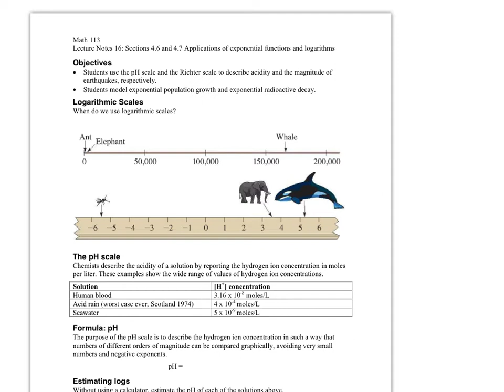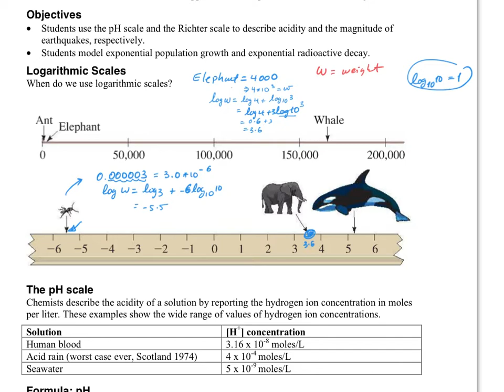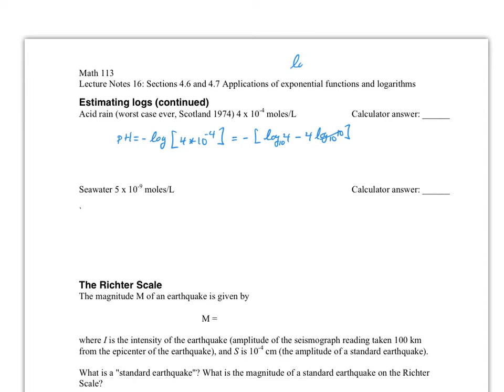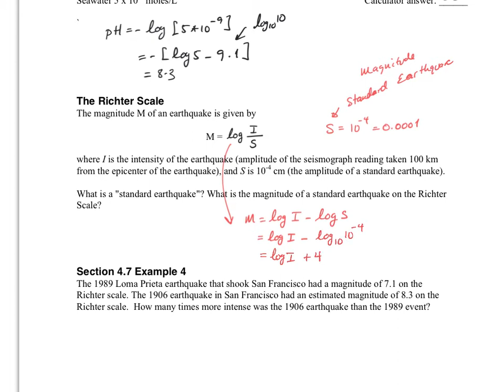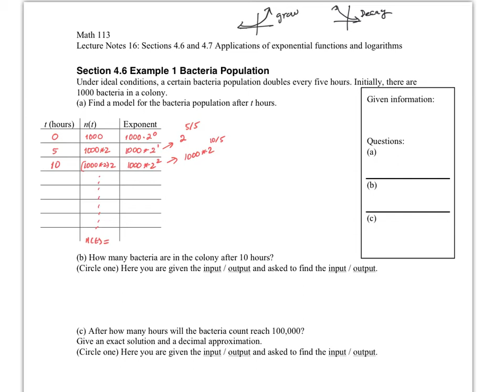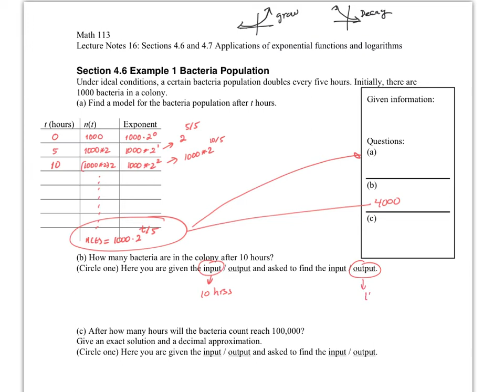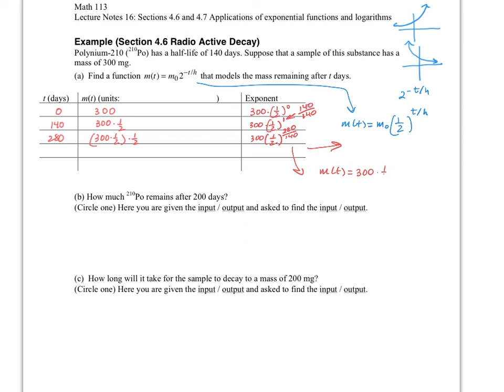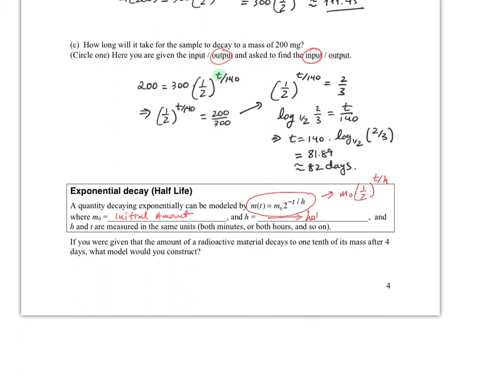Lecture Notes - Week 16